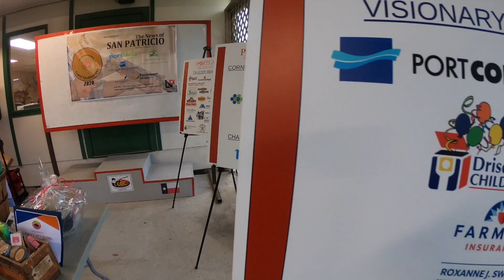2020 - One in the Chamber Clays Tournament